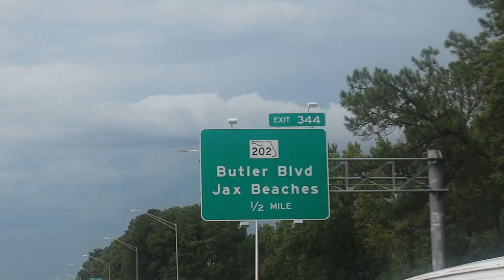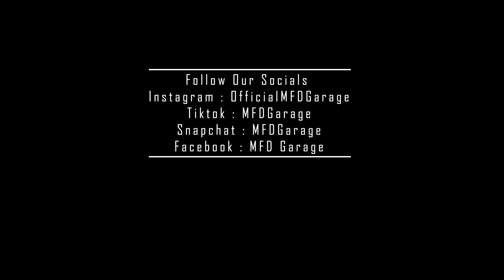Our McLaren 570S Is now a LAMBO KILLER!!!!| McLaren 570S TUNE | Episode 93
Welcome to our stable. This is episode 93, The McLaren Got a tune on it and now its the LAMBORGHINI KILLA...